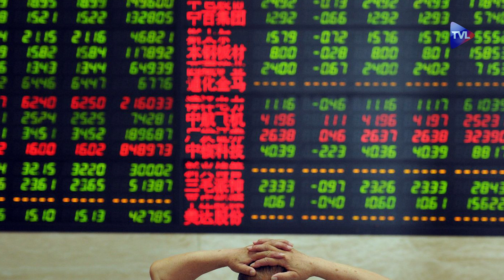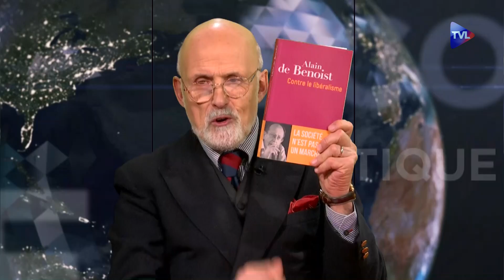Quand la société n’est pas un marché avec Alain de Benoist - Politique & Eco n°205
Alain de Benoist, philosophe, auteur du livre
"Contre le libéralisme" paru aux éditions  du Rocher
 Interrogé par Olivier Pichon et Pierre  Bergerault

1. Le libéralisme : une erreur anthropologique ?
- Définition du libéralisme
- Une même racine, une même école, le primat de l’individu
- La religion des droits de l’homme et du progrès
- La société première dans l’histoire, non l’individu
- Comment retrouver les anciennes solidarités ou en inventer de nouvelles ?
- Un couple maudit : l’Etat providence et la souveraineté absolue de l’individu
- Mais c’est l’Etat moderne qui invente les marchés pour des raisons fiscales
- La folie anthropologique du contrat social
- Le politique l’emporte sur l’économique et non l’inverse
- Les droits subjectifs en question
- Le citoyen peut-il se sacrifier pour la patrie ?
- Le juste ou le bien ?

2. L’efficacité du marché de l’ordre des moyens non des fins
- Le paradigme de l’homo oeconomicus
- Equilibre, ordre spontané, concurrence pure et parfaite, demande solvable
- De plus en plus de demande non solvable
- Pierre Manent et le refus du libéralisme d’examiner les fins sous l’angle du bien. Problème de l’intérêt général
- Pourquoi les sociétés libérales ont-elles du mal à légiférer sur la bioéthique ?
- Evocation de Péguy et Bernanos, ce qui est né par l’argent périra par l’argent !
- Société de marché ou société du marché.
- L’emballement capitaliste de l’argent. Illimitation du capitalisme, hybris, démesure...
- Suis-je ce que j’ai ou ai-je ce que je suis ?
- Le néocapitalisme financier, dévalorisation de la valeur et absence de soubassement réel à la monnaie, le QE et la financiarisation de l’économie
- Une banque de la transition écologique ?

3. Libéralisme et démocratie
- Crise de la représentation
- La démocratie parlementaire représentative dite libérale, deux réalités disjointes désormais
- Quand le peuple n’est souverain que le jour des élections
- Lisbonne, Brexit les exemples se multiplient
- Un homme une voix différent de un citoyen une voix
- Le Conseil Constitutionnel  et la Cour Européenne des DDH contre les peuples
- Les démocraties illibérales à l’est de l’Europe
- Le libéralisme est impolitique par nature (C. Schmidt)
- Macron : droite et gauche dépassées par le libéralisme
- Ecrasement des partis de gouvernement
- Un monde s’efface, les Gilets Jaunes comme manifestation de l’épuisement de la démocratie libérale
- Un point de rupture significatif, progressistes contre populistes.
- Effacement des modes de légitimation du libéralisme (consommation, emploi etc.)
- La davocratie (Michel Geoffroy) la super classe mondiale contre les peuples
- Retour du localisme, des nouvelles sociabilités illustrées par les GJ  sur les ronds points
- Conservateurs et libéraux désormais en voie de séparation
- Les Gilets Jaunes une répétition générale

Conclusion : recréer du commun, ces liens qui libèrent, et pas seulement le bien commun, le commun est déjà un bien !